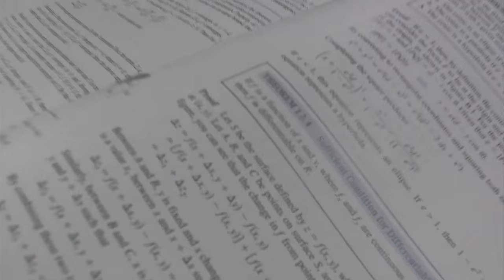BC Calculus Official Movie Trailer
From the Class of 2016
Naperville North High School

Cast: Connor Chong, Belinda Han, Lena Zhu, Darren Lim, James Sterling, Max Lowery, Michael Lin
Ft. Mrs. Moore